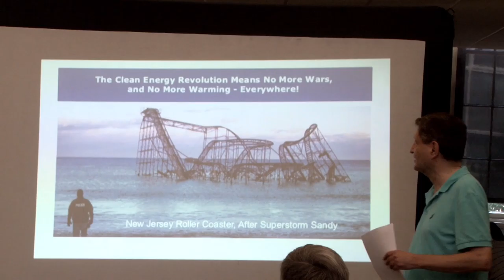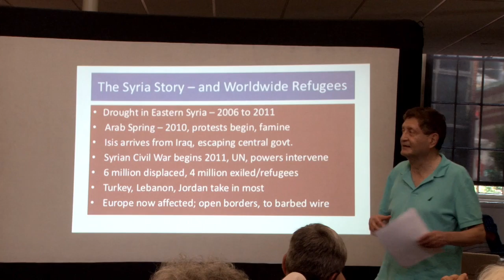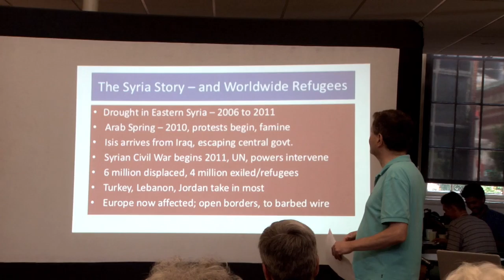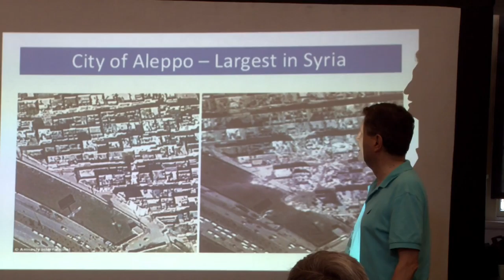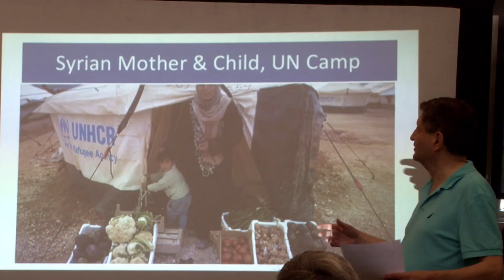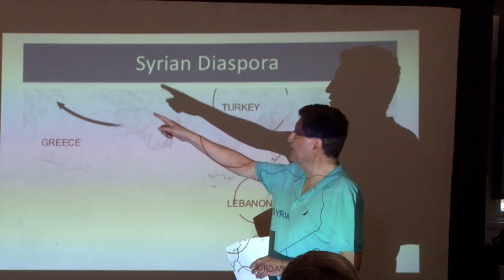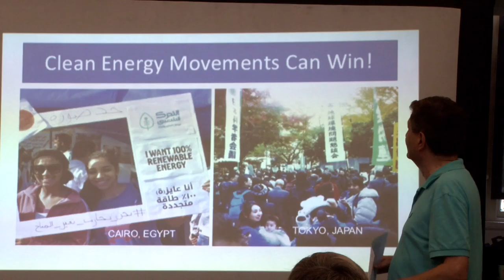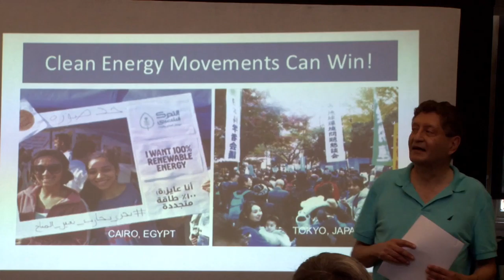Aguilar on Peace and Climate Justice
Ed Aguilar, Center for Peace Action Pennsylvania Director
July 23, 2016 In depth issue-Peace and Climate Justice Session
-at the CleanEnergyRevolution Summit, Philadelphia PA